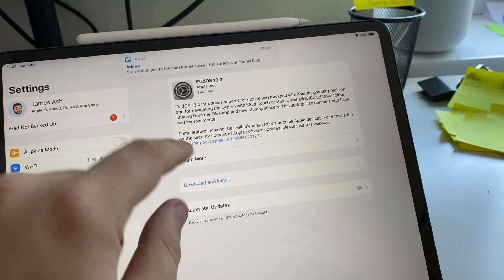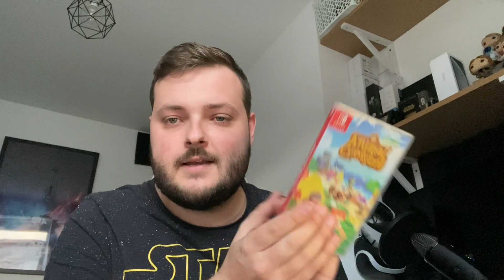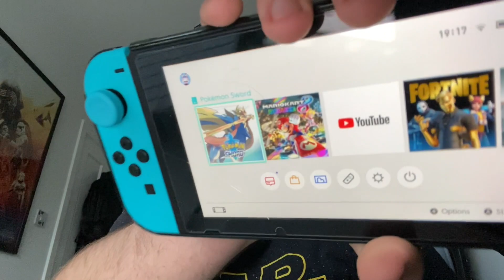I FINALLY BOUGHT IT!!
SnapChat • chloeash